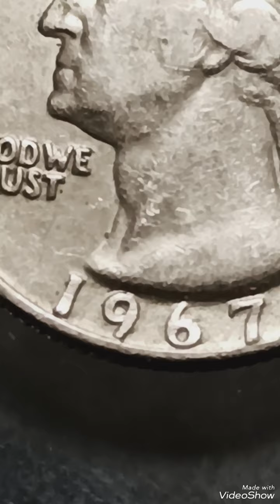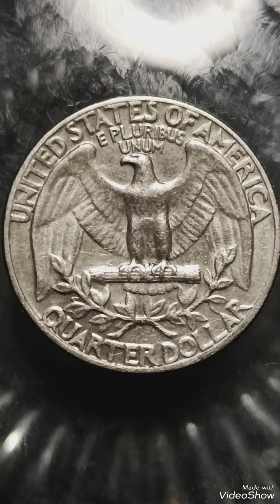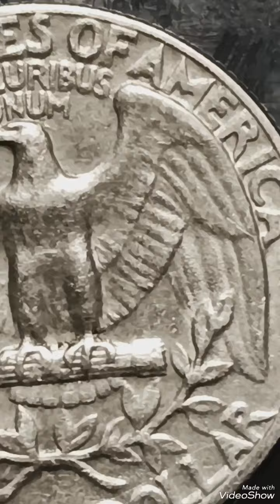4M Dollars & Super Rare 1967 Washington quarter dollar